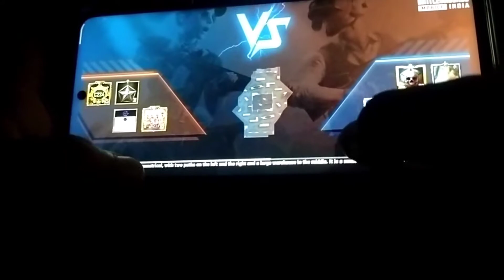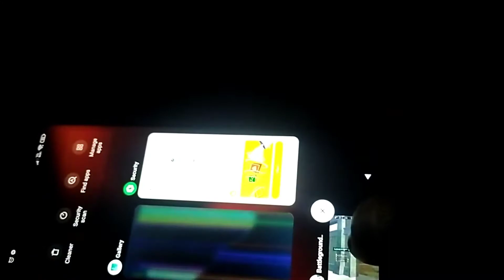My new gaming device poco x3 Pro display dead on Handcam 😔 | 2022 poco x3 Pro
Device    - PocoX3Pro 6gb ram+128 gb storage
Control - fourfinger+fullgyro

poco x3 pro unboxingz
poco x3 pro bgmi graphics
poco x3 pro bgmi montage
poco x3 pro b tech
poco x3 pro camera settings
poco x3 pro custom rom
bgmi live
bgmi new update
bgmi gameplay
bgmi live custom rooms
bgmi lite
bgmi montage
poco x3 pro bgmi 90 fps